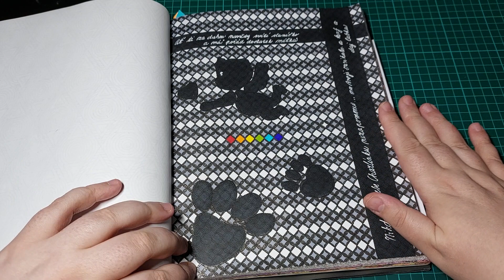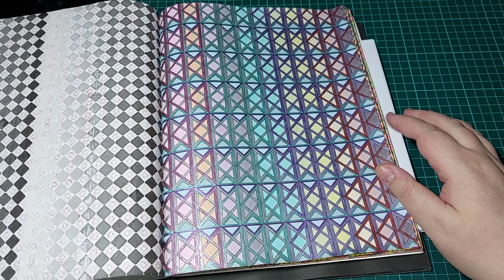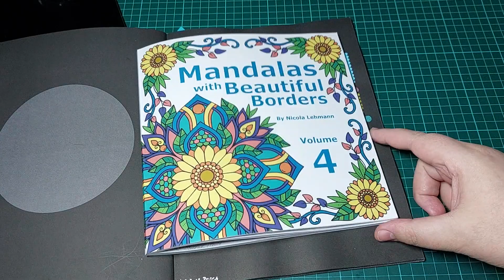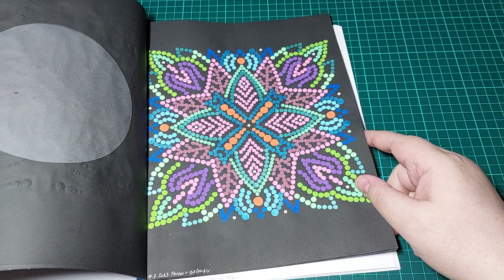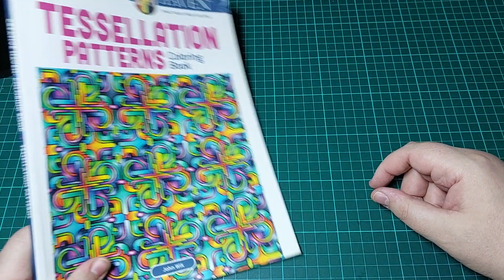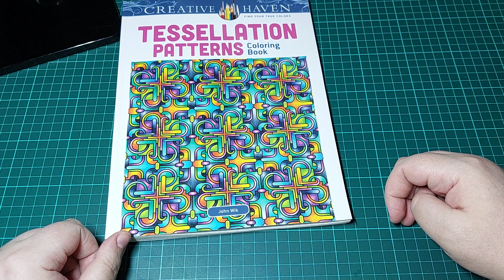Vzorované domalováno - Completed pages of last week